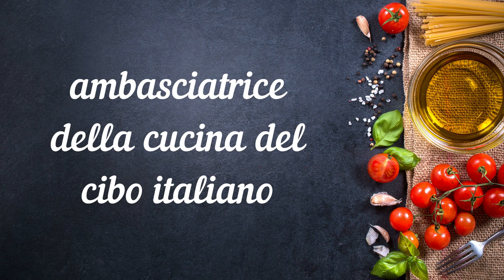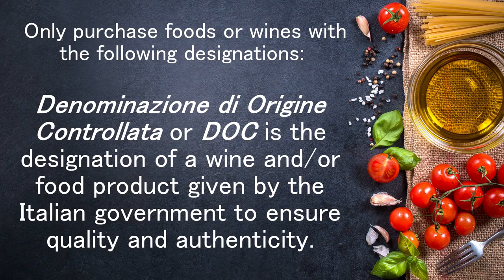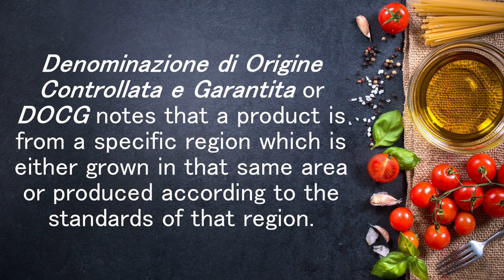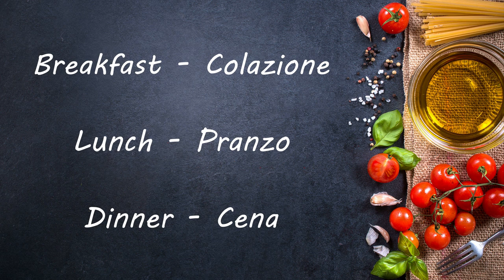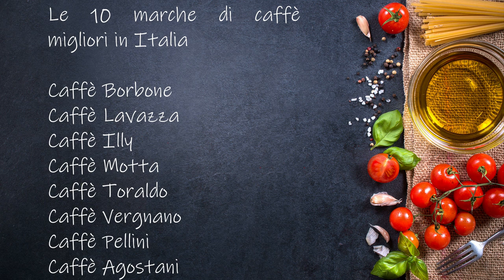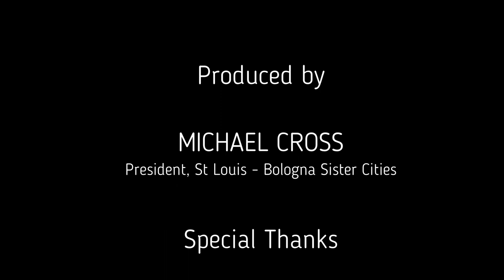How to shop, eat, and cook like an Italian | Chef Ale Gambini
Giovanna Leopardi, Director of the St Louis Italian Language Program, speaks to Chef Ale Gambini on how to shop, eat, and cook like an Italian. This bi-lingual online presentation was held on Sunday, April 18, 2021 for Club ITALIANO PER PIACERE of the Italian Community of St Louis. Chef Ale Gambini explores Italy's singular approach to food. Listen and learn as the Milan-born author of "No Ketchup on Spaghetti: The Complete Guide on How to Shop, Eat, and Cook Like an Italian" shares her story. Ale discusses her inspiration for writing the book and explore topics such as authentic Italian food versus the unpleasant phenomenon of "Italian-sounding" and how to use the high-quality Italian food products in everyday cooking.

The last 20 minutes are dedicated to a Q&A with Ale. The presentation is bilingual in both Italian and English.

​ABOUT ALESSANDRA "ALE" GAMBINI

Alessandra “Ale” Gambini is a Los Angeles-based Italian food writer, cookbook author, recipe developer, award-winning host-chef of online food programs, Italian food advocate, and cooking instructor. Born and raised in Milan, Italy, she learned how to cook and love good food from her beloved grand- mother Nonna Fernanda. In March 2013, she started to write her food blog “Bread Love and Dreams” (then rebranded as “A Queen In The Kitchen”), a blog filled with authentic Italian recipes and easy-to-follow video recipes. Official contributor for Expo 2015 Milano, Honest Cooking, I Love Italian Food, she also develops recipes for prestigious Italian and International brands. She is a published author of the cookbook "A Queen in the Kitchen." In March 2020, her food and travel series “A Queen in The Kitchen - Estate Italiana,” was awarded at the prestigious Taste Awards. A cooking instructor (Italian Cultural Institute of Los Angeles, LA Food Bowl), she has been teaching extraordinary Italian cuisine to Italian food enthusiasts around the globe.

Thanks to the following organizations who participated:

Italian Community of St Louis
Club Italiano Per Piacere
St Louis - Bologna Sister Cities
St Louis Italian Language Program
Young Italian Alliance STL

Host: Giovanna Leopardi
Producer: Michael Cross
Editor: Michael Cross